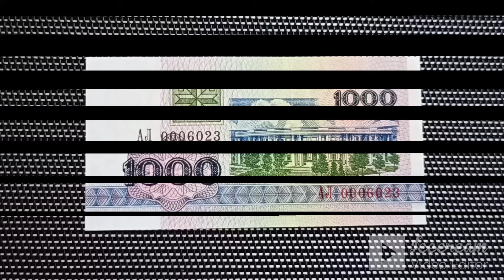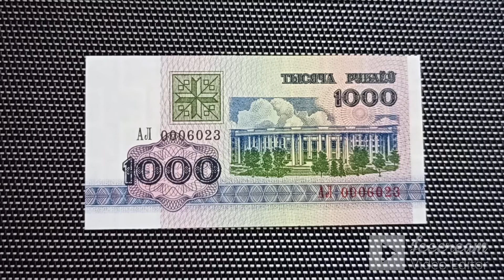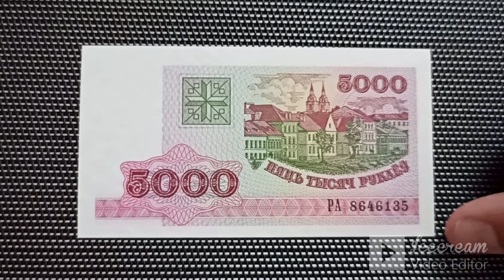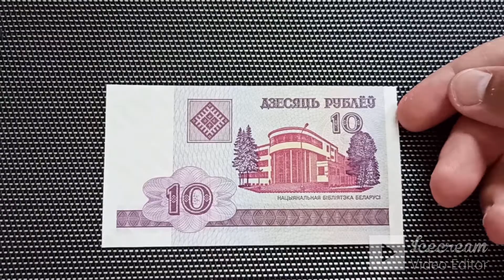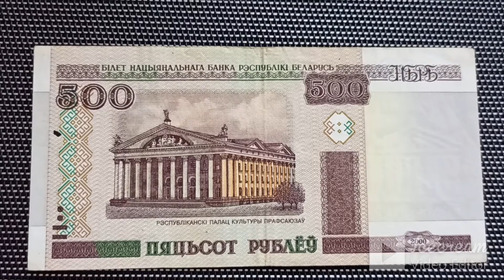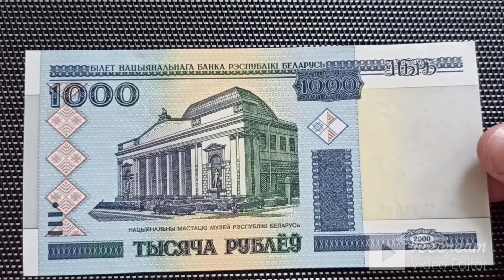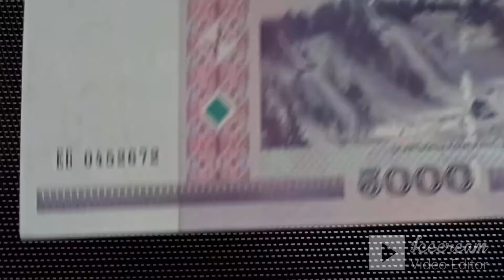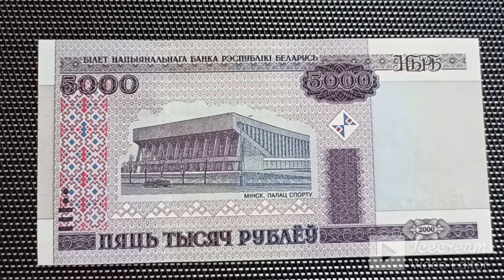Ruble białoruskie - Zabytki Mińska i nie tylko...#2 - Numizmatyka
Cześć, witajcie z tej strony Zdzichu. Dzisiaj przyjrzymy się ostatnim moim rublom białoruskim. Miały być większe nominały, no i będą ;), ale dorzucimy jescze kilka nowych drobniejszych banknotów. Na banknotach najczęściej pojawiają się zabytki oraz szeroko pojęte atrakcje białoruskiej stolicy, jaką od  niecałych 30 lat (1991 r.) jest Mińsk.
Zapraszam oraz życzę miłego oglądania